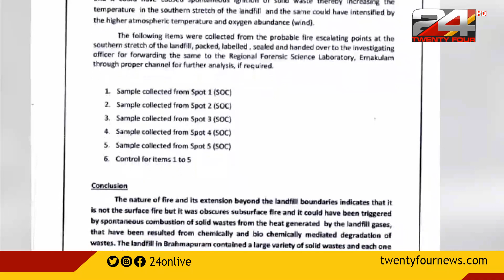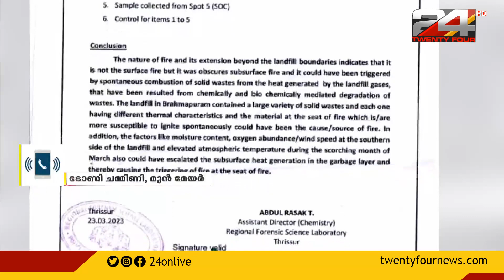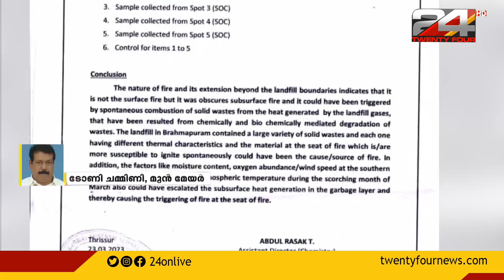ബ്രഹ്മപുരം തീപിടുത്തത്തിൽ പൊലിസിന് പിന്നാലെ അട്ടിമറി സാധ്യത തള്ളി ഫോറൻസിക് വിഭാഗവും